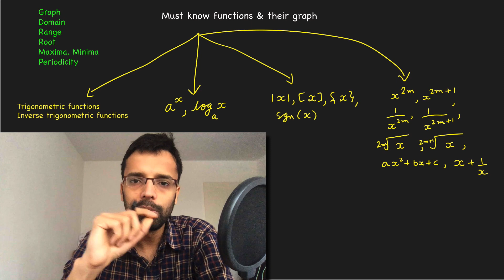Playing with graphs & functions for JEE Mains & Advanced | 9.1